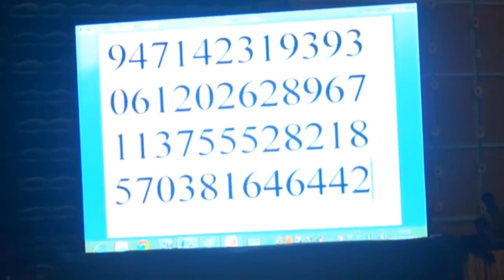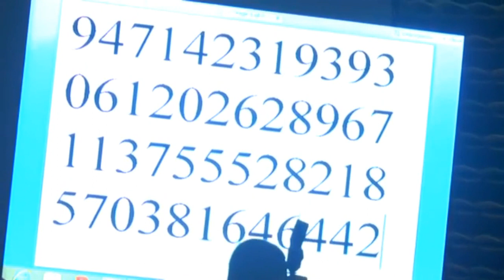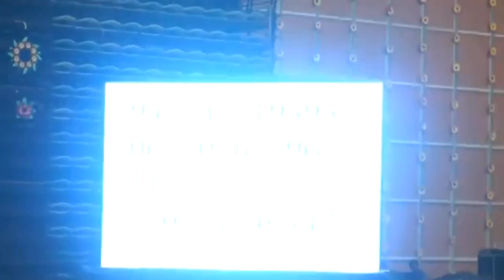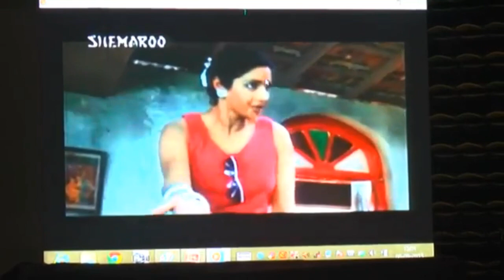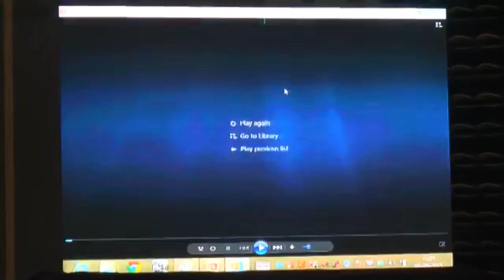Student Memory Trick ~Part~1~अब सब कुछ याद रहेगा~Student Life Change Traning Seminar | Dr. Biswaroop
How To Make First Aid Box at Home

आपको सूचित किया जाता है ~ चिंता करने की कोई बात नहीं है YouTube ने हमारा पहला Channel भी delete कर दिया है इस बात को ध्यान में रखते हुए हमने Corona से लड़ाई जीतने के लिए और आप से जुड़े रहने लिए हमने तीन  YouTube Chennal बनाए है हमें पता है YouTube हमारा कोई भी chennal Delete कर सकता है यदि तीनों chennal में एक भी channel delete होता है तो भी कोई बात नहीं है हम बहुत जल्द एक App Launch करने बाले हैं
~ आप हमारे तीनो YouTube Channel or Facebook, Twitter, Instagram से जुड़ें | जुड़ने के बाद हमें whatsApp पर Yes लिखकर भेजें ताकी हमें पता चले आप  हमारे साथ जुड़ गए हो | 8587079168
और जिन लोगों ने हमारा Important Lession International yoga Day Live नहीं देखा है वो हमारे दूसरे channel पर जाकर पूरा video देखें बहुत important है आपके लिए जानना ज़रूरी है